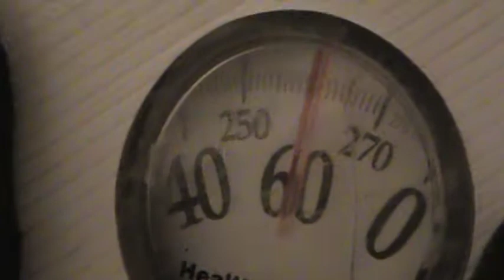A Day In the Life of a Young Man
He wakes up, brushes his teeth, takes a shower, gets dressed, plays video games, and then does the unthinkable... asks a girl to prom.